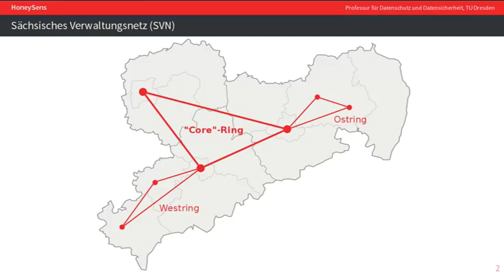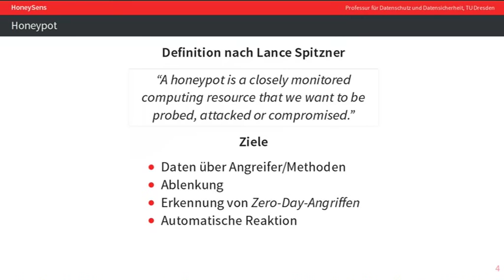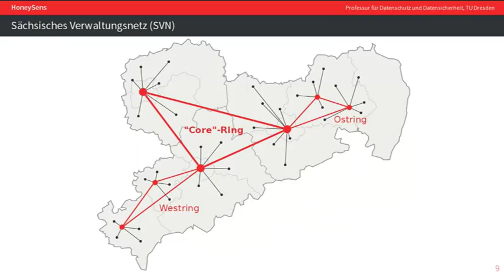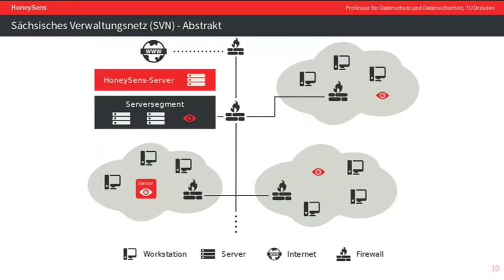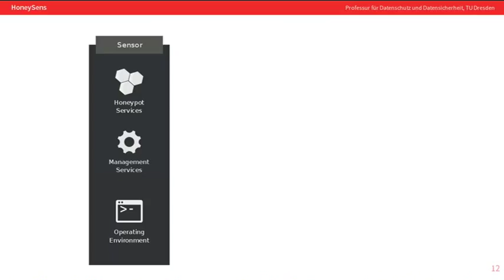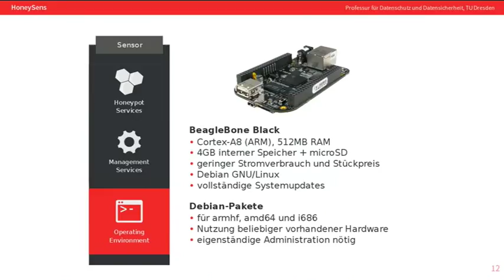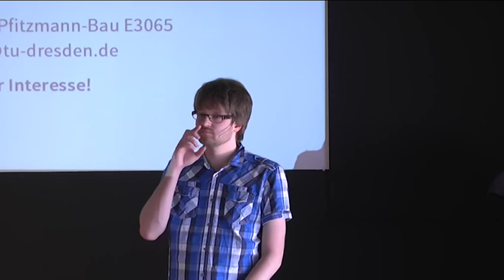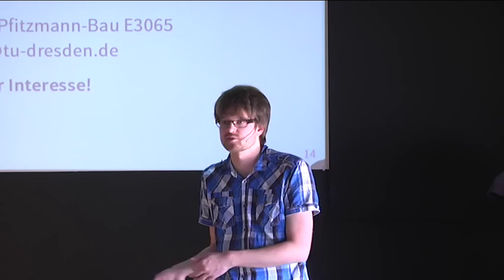Pascal Brückner: HoneySens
Der Vortrag gibt einen überblick über die Entwicklung des "HoneySens"-Projektes,
das unter anderem versucht, Angriffe von mit Schadsoftware befallenen Rechnern
auf große IT-Netzwerke mit Hilfe eines umfangreichen Sensornetzwerks erkennen zu können.

Pascal Brückner